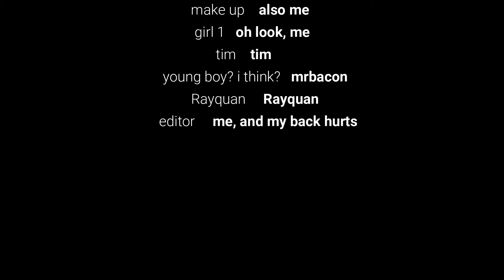wen ur crosshair thicc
As per usual, this was streamed on twitch, if ya wanna check me out the link is . Thanks for watchin!!!